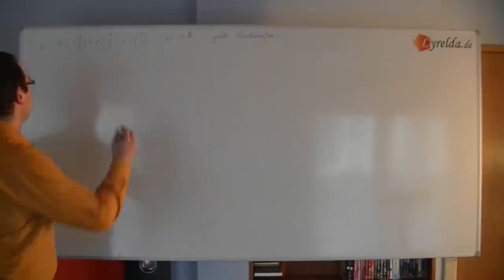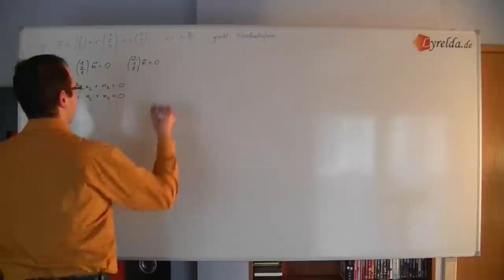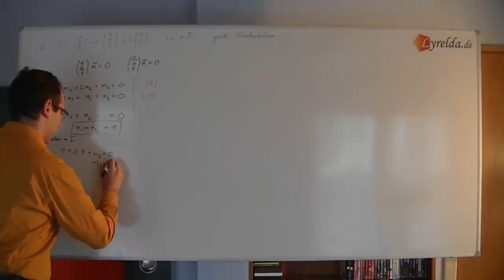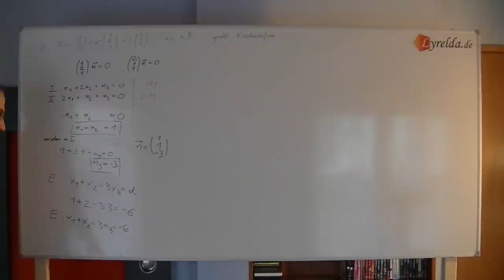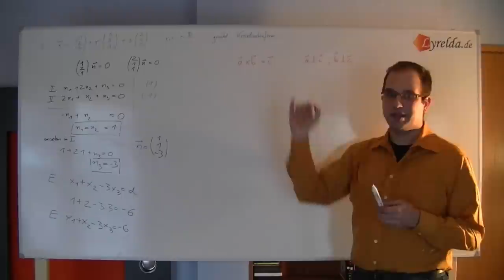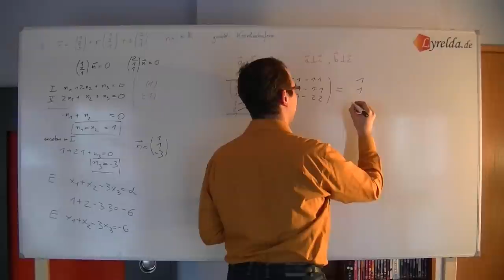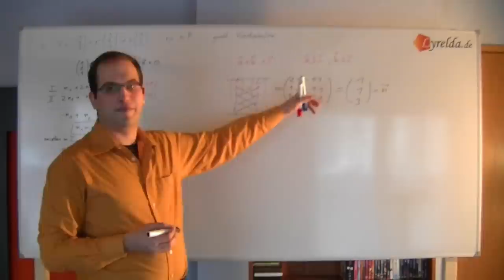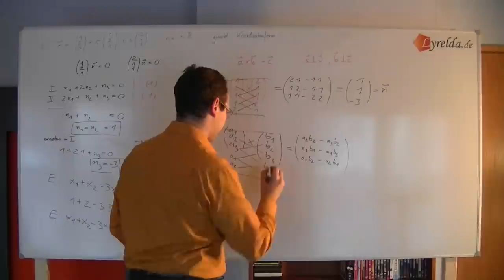Parameterform-Koordinatenform-Kreuzprodukt - Lyrelda.de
Umformung einer Ebenendarstellung in der Paramterform in die Koordinatenform - Einführung des Kreuzproduktes

LyreldaHD